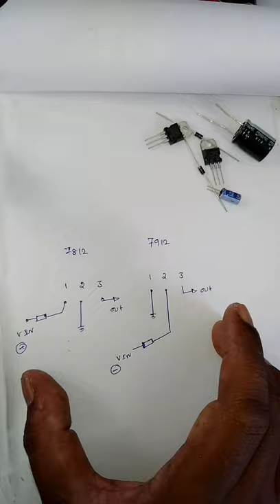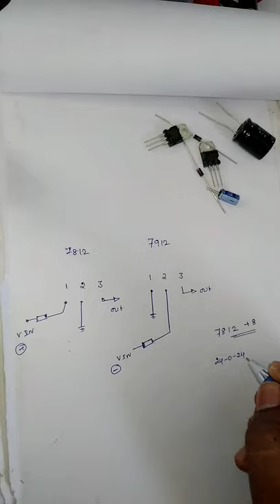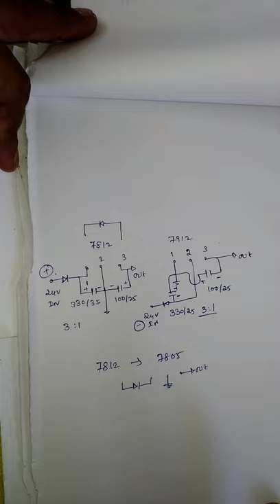Regulator power supply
How to make regulated  supply using regulator
Parts
IN 4007
OR.
IN4001.
DIODES

7812 and 7912
 220/25